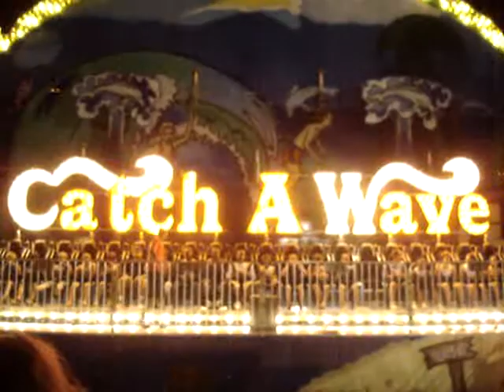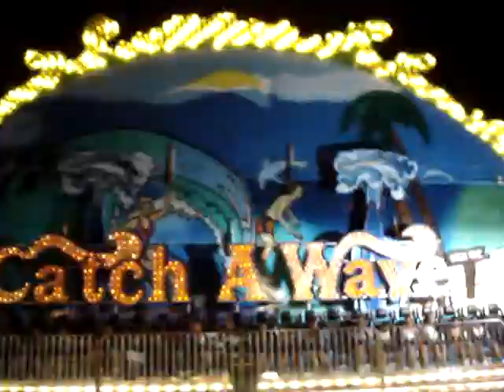Night Version Of Catch A Wave Ride